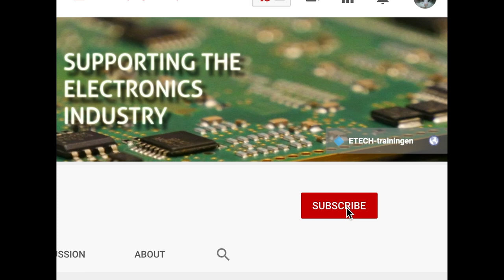Thermographic temperature measurement of a QFP (desoldering)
In this video we're showing you the thermographic temperature measurement of deslodering a QFP (quad flat pack).
With thermographic inspection you can detect the following examples:

· Hotspots and atypical temperature distributions on the surface of printed circuit boards, integrated circuits and multichip modules
· Increased contact resistances
· Increased resistance due to constriction of wires
· Hidden cracks in joints
· Power losses due to RF mismatch
· Incorrect thermal connections of heat sinks
· Short circuits, soldering defects such as cold solder joints

ETECH can assist you with thermal imaging services.